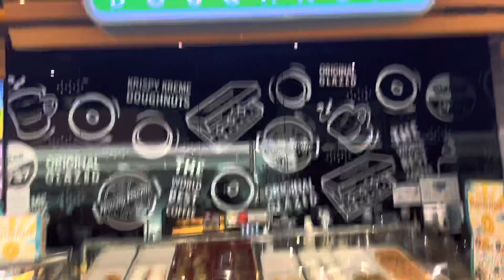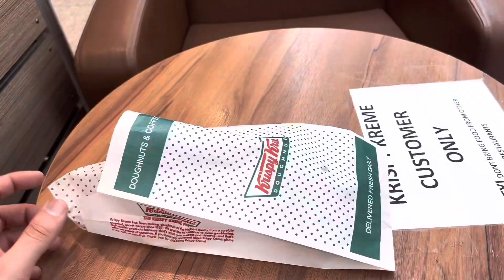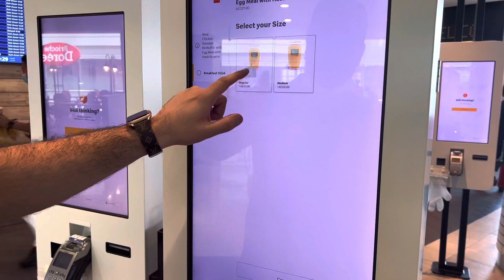Leaving for baku from dubai airport! & eating crispy kreme donuts 🍩 at the airport ✈️